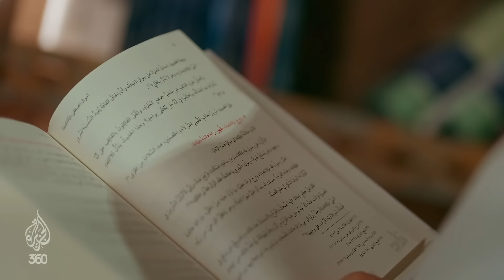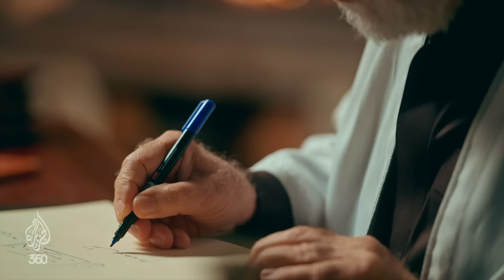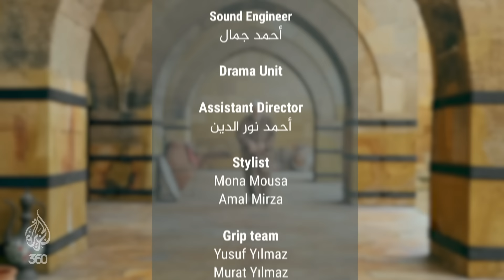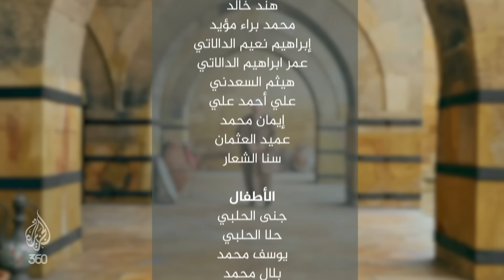النبي الإنسان (6) | كيف تكتسب الرحمة من رسول الله؟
يأتيكم برنامج "النبي الإنسان" يوميًا في رمضان، الساعة 6 مساءً بتوقيت مكة المكرمة عبر "الجزيرة 360" في يوتيوب على الرابط التالي: